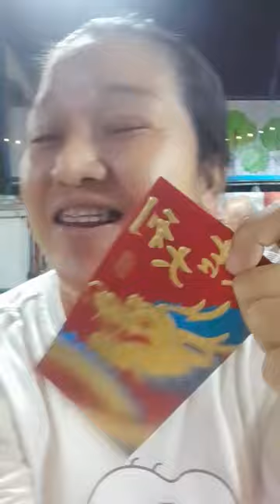ตรุษจีน67อั่งเปาก็มา❤️